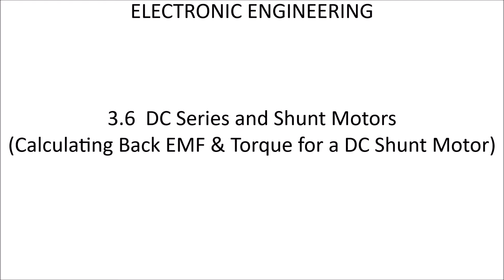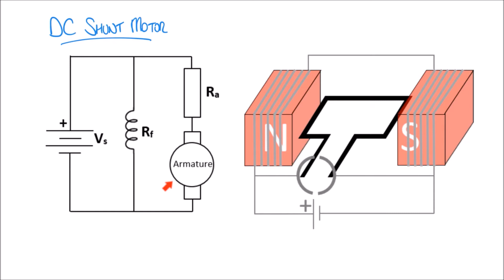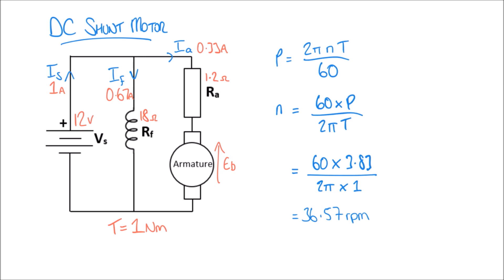Calculating Back EMF, Power and Torque for a DC Shunt Motor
This video demonstrates how the back EMF, power and torque can be calculated for a DC shunt motor.